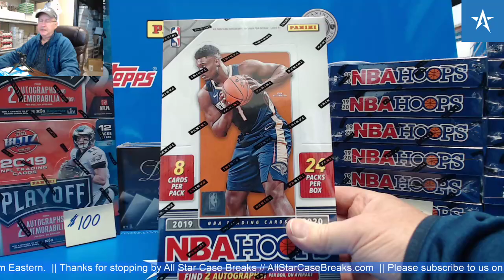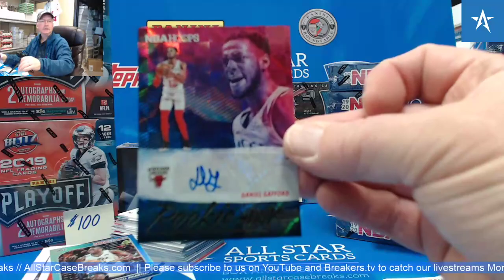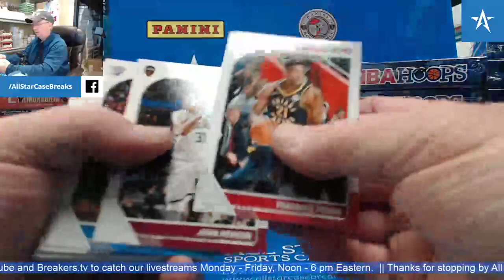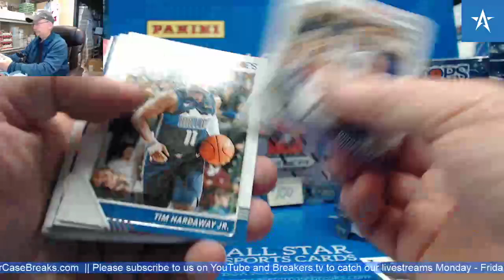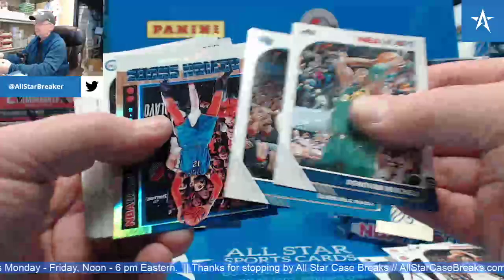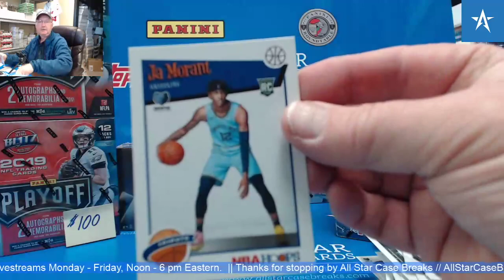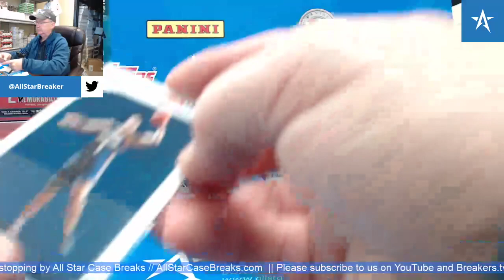Zion Williamson RC & Daniel Gafford Rookie Ink Auto - 19/20 Hoops hobby box break!